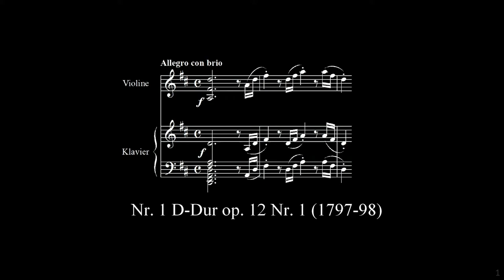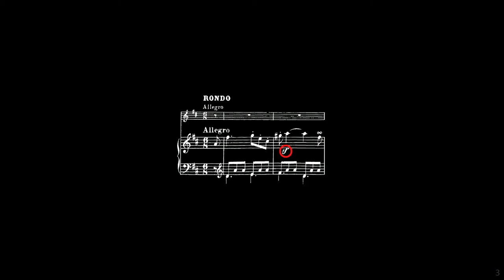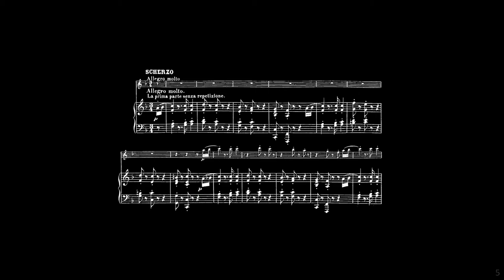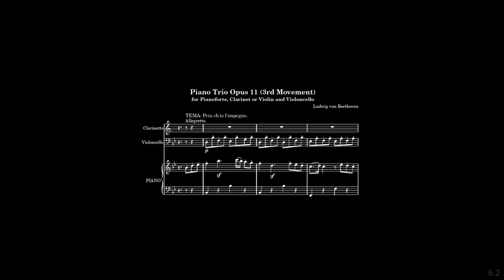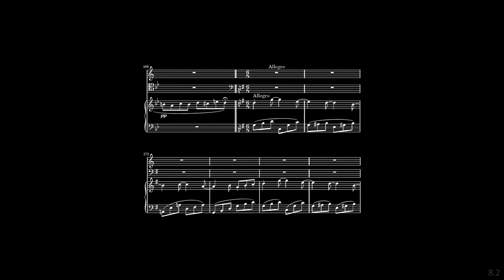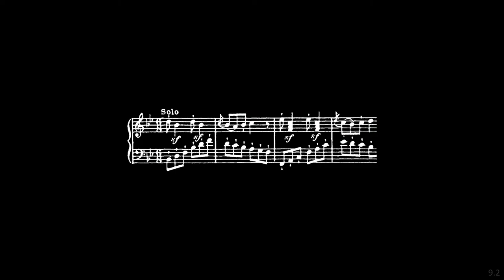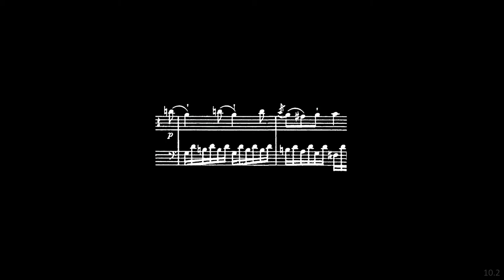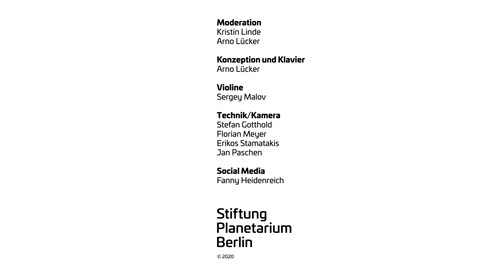Livestream: Ein Asteroid namens Beethoven (Himmlische Partituren)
Zwischen den Bahnen von Mars und Jupiter liegt der im Durchmesser etwa 30 Kilometer große Asteroid namens »Beethoven«. Warum werden Asteroiden nach prominenten Persönlichkeiten benannt? Wo befindet sich der Asteroid »Beethoven«? Und wie sieht so ein Asteroid aus? Reisen Sie mit Kristin Linde (Astronomie) und Arno Lücker (Musik) ins Weltall und zugleich in den Kosmos Beethovens, in dem Sie erstmals verständlich erklärt erfahren, was an Beethovens Musik eigentlich so großartig ist! Der international bekannte Geiger Sergey Malov wird zwei äußerst virtuose Beethoven-Violinsonaten (op. 12/1 und op. 30/2) live zum Besten geben, begleitet von Arno Lücker am Klavier.

*Himmlische Partituren*

Die Veranstaltungen der Reihe »Himmlische Partituren« sind Live-Konzert, Astronomie-Show und Gedankenexperiment zugleich! Arno Lücker und Dr. Jürgen Rienow präsentieren im Zeiss-Großplanetarium einen Mix aus Musikgeschichte und Naturwissenschaften in Kombination mit der Performance internationaler Interpret*innen u.a. am Steinway-Flügel des Hauses. Anlässe sind Momente aus längst vergangenen Zeiten: Jahre, in denen sowohl astronomisch als auch musikalisch Bewegendes vor sich ging.

Wenn Ihnen unser Livestream gefällt, freuen wir uns über eine Spende via Pay Pal an oder alternativ als Überweisung auf folgendes Konto: Postbank Berlin, PBNKDEFFXXX, DE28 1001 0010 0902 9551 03, Buchungstext „Spende“. Herzlichen Dank für Ihre Unterstützung.
Hinweis: eine Spendenbescheinigung wird gemäß § 10b Einkommensteuergesetz nur bei Spenden über 200 € ausgestellt.